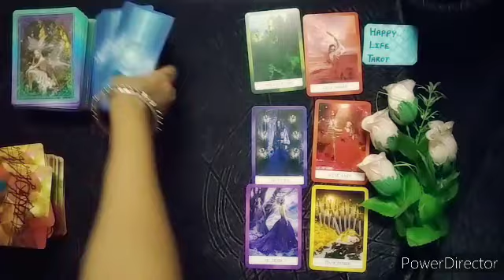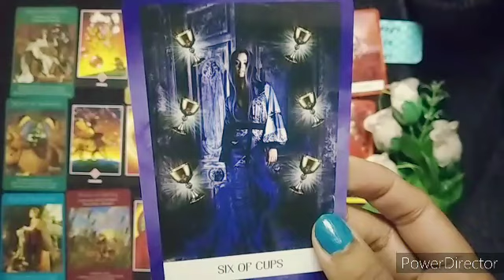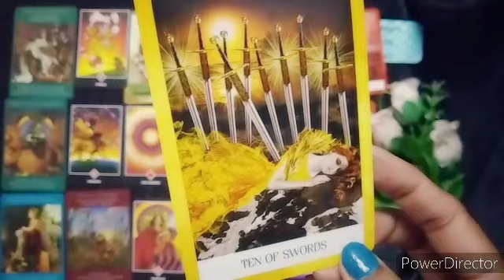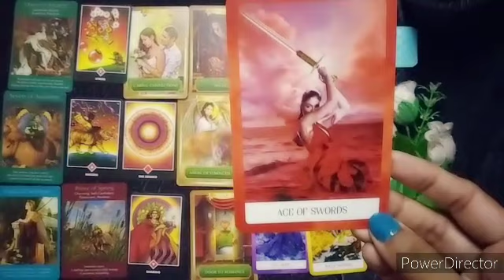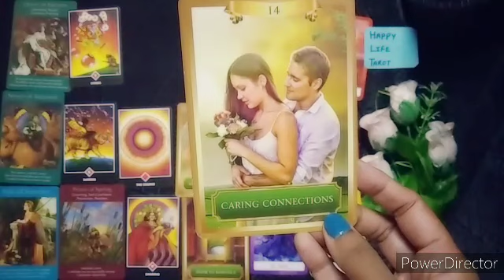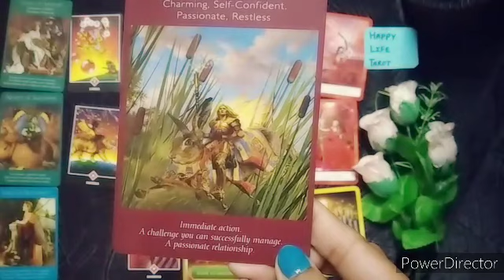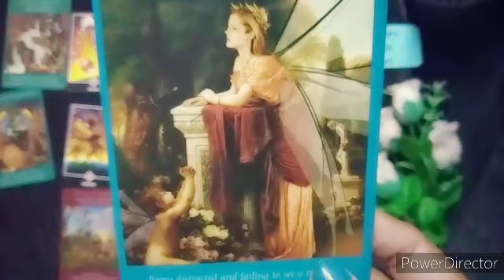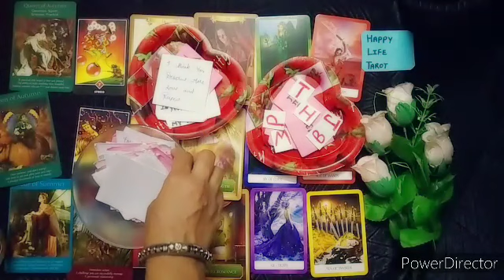Aries Love Life In July 2022 Tarot Card Reading In Hindi । मेष राशि की लव लाइफ जुलाई 2022 मे।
🧚🔮Time Stamps 🔮

🧜🏻‍♀️❤️0:57

This Video Is About Pick a card reading Aries Love Life In July 2022 Tarot Card Reading in Hindi
मेष राशि की लव लाइफ 💞